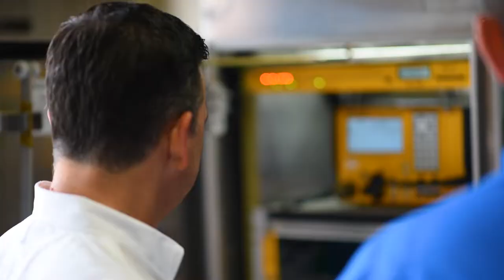Montgomery County Northstar Advanced Transportation System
Northstar is a unique state of the art facility for traffic management in Montgomery County. Northstar consist of a massive fiber optic network which connects to all signals owned and operated by the Montgomery County Precinct 3 Commissioner’s Office. This allows for trained staff members to have an unprecedented control of the entire traffic signal network. Our staff can make changes in real time to help alleviate traffic in certain hotspot or congested areas inside South Montgomery County. Having all of this technology at the heart of Montgomery County helps keep traffic moving and the public safe.